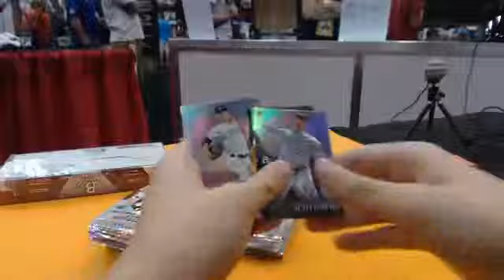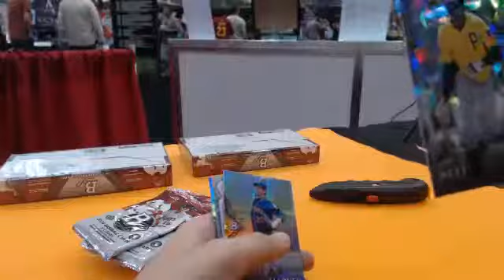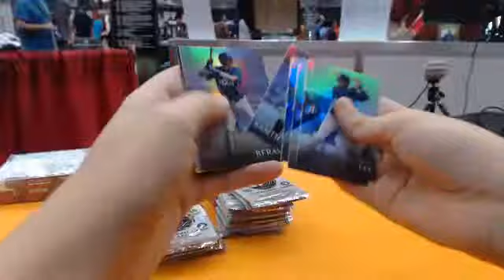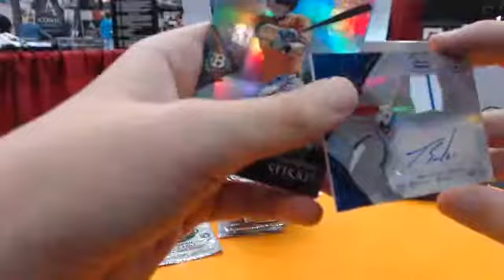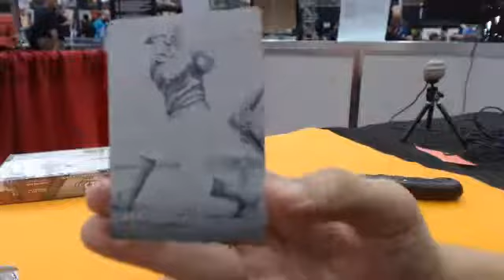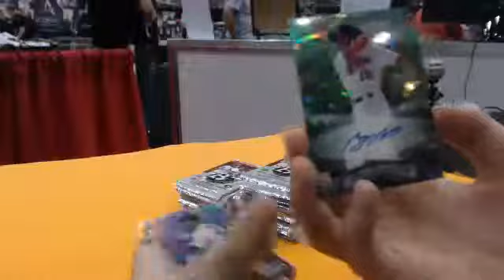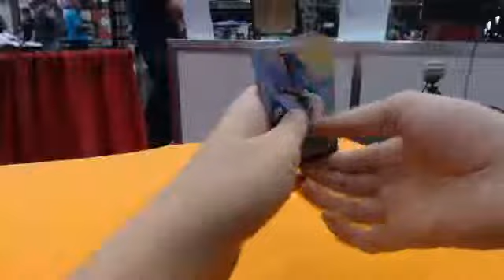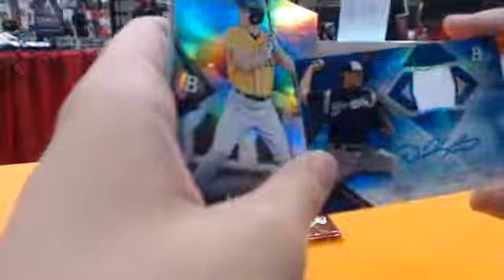Part 2 Platinum Baseball #1